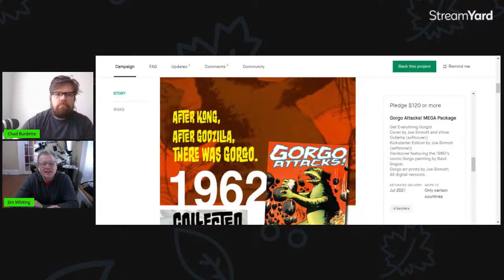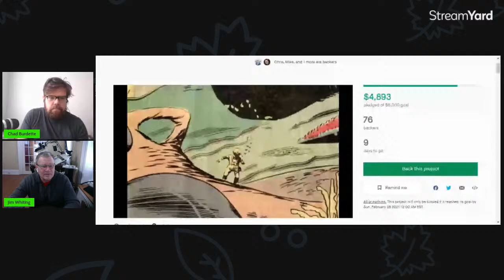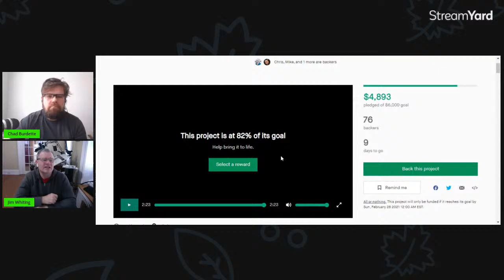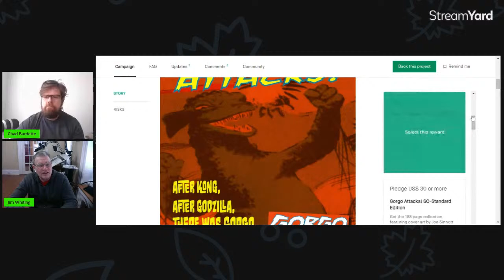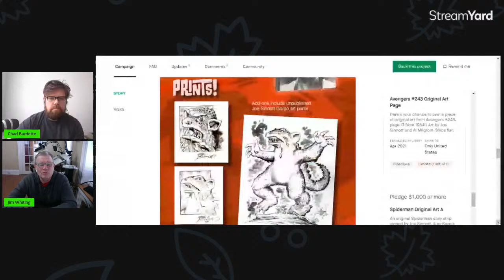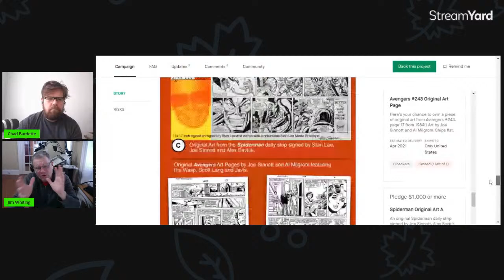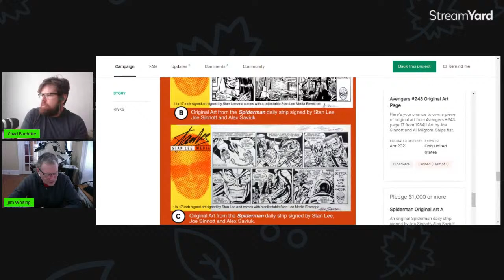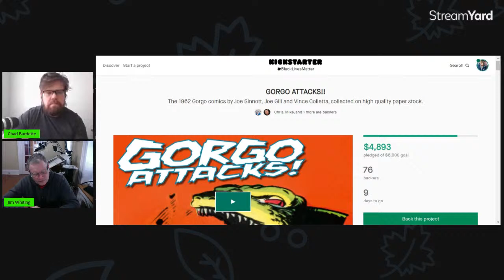Kickstarter Interview: GORGO ATTACKS! An Interview With Jim Whiting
GORGO ATTACKS!! is the latest Kickstarter by FantaCo Enterprises reprinting the 1962 Gorgo comics by Joe Sinnott, Joe Gill and Vince Colletta, collected and on high-quality paper stock.

In this interview, Jim Whiting returns to discuss the latest Kickstarter, what he is working on, and has upcoming soon.